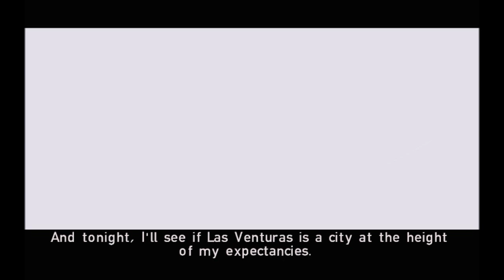[GTA SA] [EN] [DYOM] Las Venturas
This is the first mission of Chapter 2 of my series 'Victor's Stories'.

After killing the drug lord of San Fierro and Bayside: Hector Leroy.

Victor, Sanchez and Miguel decide to conquer a new city: Las Venturas.

After his arrival at the V-Rock hotel, Victor decides to go visit the city, where he will meet his new partner and his new enemy

Sorry for my bad english, i use google translation